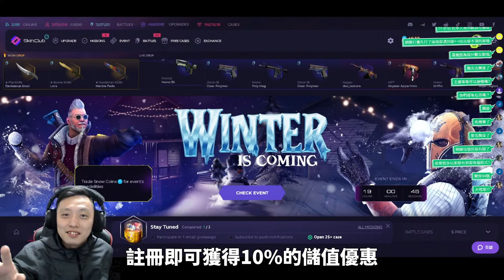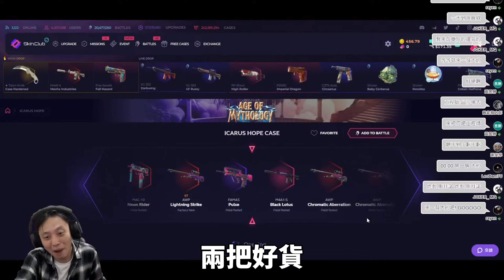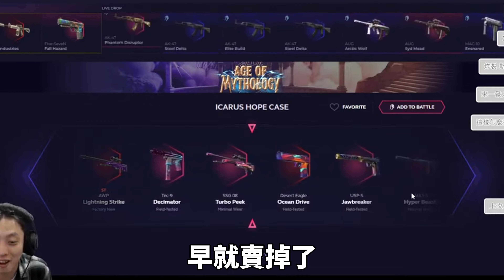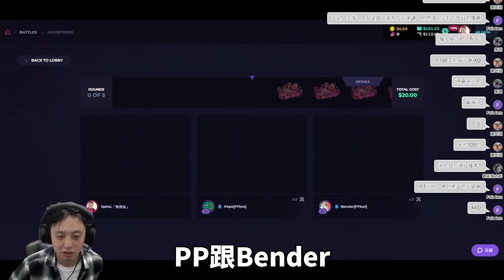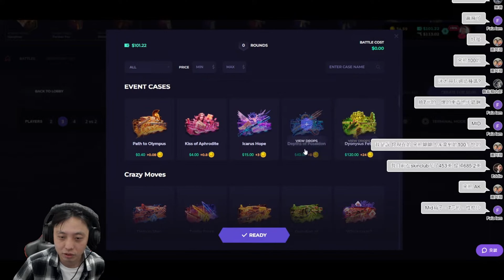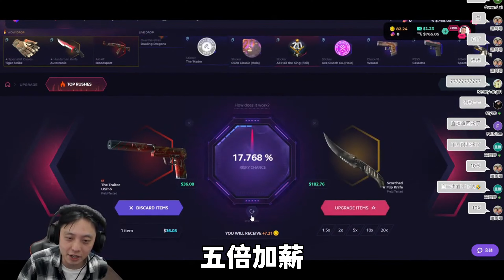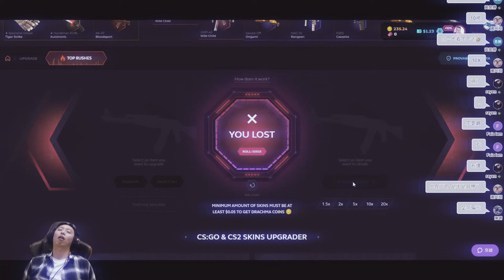SkinClub | 觀眾指示顯神蹟！瓦肯升級都卜勒...！CS2「我是SpiraL」ft.@SkinClub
📌點擊下方連結註冊就能獲得10%儲值優惠哦📌

🔥四月免費送好禮🎉抽市價2300元的"塞子"送給大家🔥
👉太長我就不在這裡贅述了！

📌設備分享┐(240416更新)
CPU：Intel Core i7-9700K
CPU水冷：MSI MAG CoreLiquid 360R V2
主機板：MSI MPG Z390 GAMING PRO CARBON
顯示卡：MSI RTX 3080 Gaming Trio
RAM：A-DATA DDR4 XPG Specterix D60G PC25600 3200MHz 8GB RGB x4
M.2：MSI SPATIUM M480 PRO PCIe 4.0 NVMe M.2 2TB SSD
SSD：Crucial MX500 500GB 3D NAND SATA
HDD：Toshiba 1TB HDD
主機殼：MSI MPG VELOX 100P AIRFLOW
POWER：LEADEX 850W GOLD
螢幕：ZOWIE XL2546X Fast TN 240Hz DyAc™2
滑鼠：ZOWIE EC2-CW
滑鼠墊：ZOWIE G-SR-SE 深紅色(L)
鍵盤：1.Wooting 60HE+ 2.MSI VIGOR GK80 RED
錄音介面：Line 6 POD Studio UX2
麥克風：Superlux HO-8
桌子：MSI 電競體驗桌
椅子：MSI MAG CH120 X
耳機：MSI IMMERSE GH61